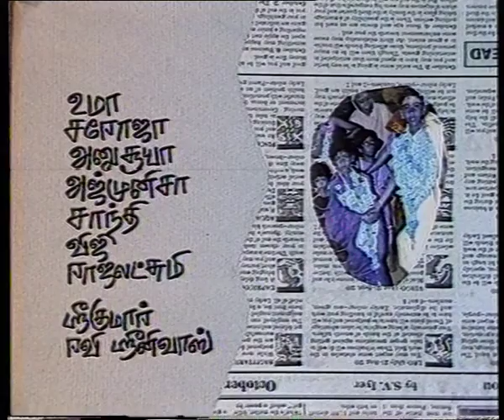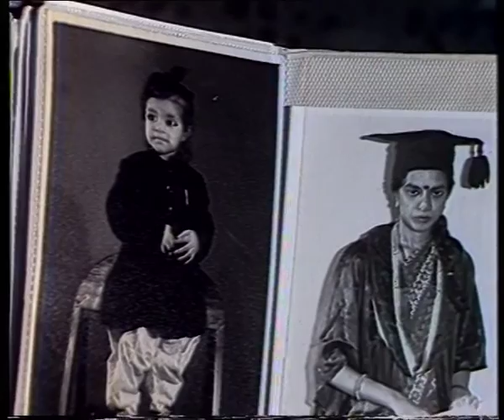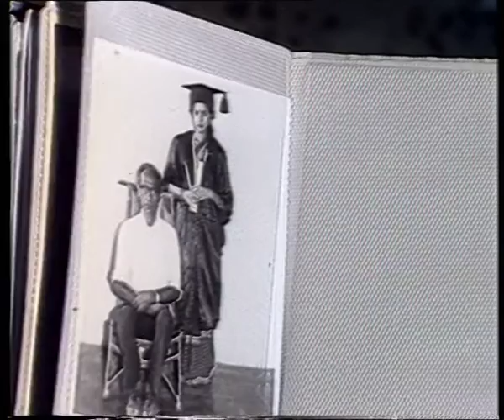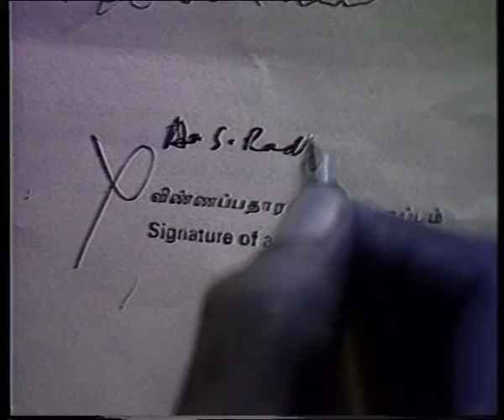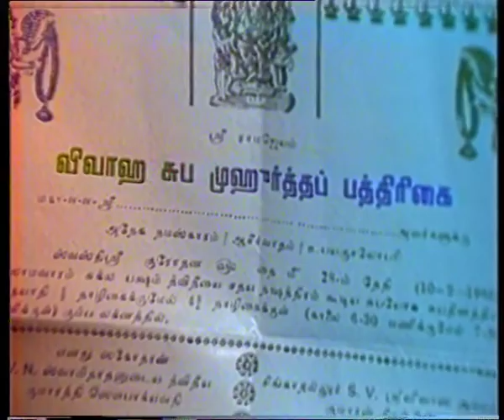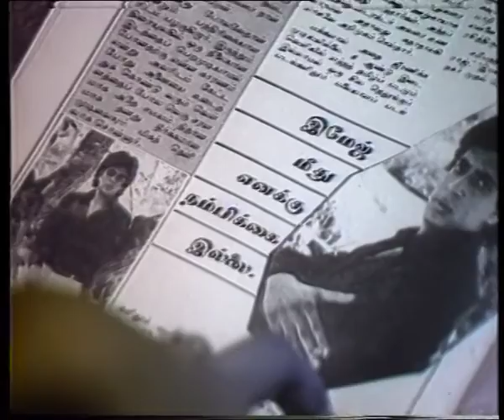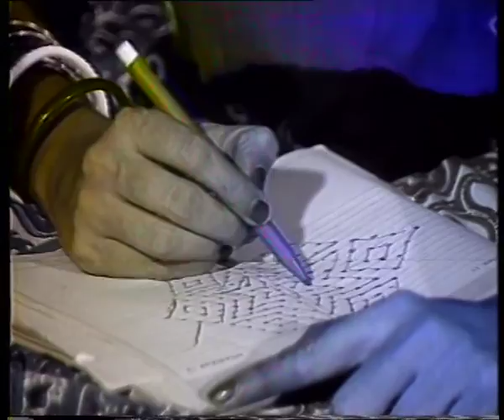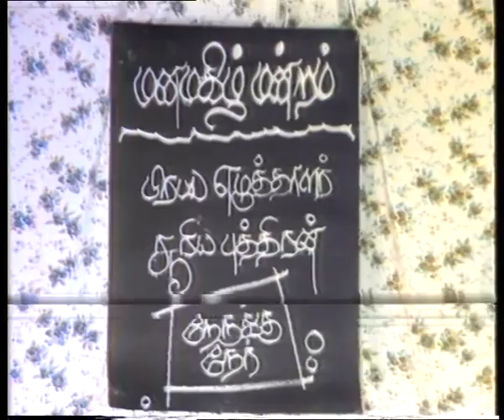48 2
இரண்டு பெண்களின் வாழ்க்கைக் கதைகள் வழியே,  பெண்களின் உரிமைகள், பிரச்சினைகள் பற்றிச் சொல்லும் “48.2 %”.
பெண் குழந்தைகளுக்கான ஆண்டாக கொண்டாடப்பட்ட 1989-ம் ஆண்டு உருவாக்கப்பட்ட குறும்படம். எழுத்தாளர் அசோகமித்திரன் முக்கிய கதாபத்திரத்தில் நடித்திருக்கிறார். பாலின பாகுபாடு மற்றும் வரதட்ணை காரண தற்கொலைகள், சமூகம் செய்யும் கொலையே என்று அழுத்தந்திருத்தமாக ஞாநி கூறியிருக்கிறார்.